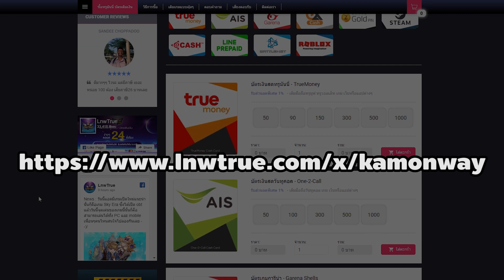Children of Morta Ep4 : โกเลมสูง 8 เมตร เจอศรรักปักเป็นเม่น ครอบครัวผู้กล้า นักล่าปีศาจ | Kamonway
Children of Morta เป็นเกมแนว Roguelike ที่จะสุ่มดันเจี้ยนให้เราใหม่ทุกครั้งที่เราตาย
โดยเราจะต้องพัฒนาตัวละครเพื่อผ่านด่านต่างๆ จนชนะ
ใครอยากได้เกมแนว RPG ฟาร์มของเพลินๆ ต้องไม่พลาด